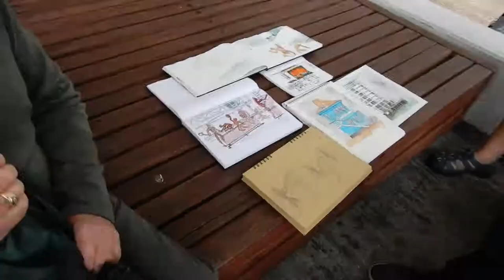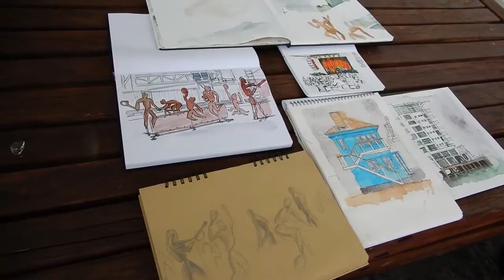The Big Draw for April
Each month a group of us, organised via meetup.com by Eric Ngan, get together and draw somewhere in Auckland. This month because of the inclement weather, we met at The Cloud on Queens Wharf and got way more entertainment than we bargained for.

Dancers from the Pacific, rag time bands from goodness knows where (Krypton, I think) and a chance to learn the Haka* along with many of the participants in the 2017 Masters Games.

I managed to get some lines down in my sketchbook before the rain sent us all inside to compare work. It was a small turnout this month but still really good.

Hope you enjoy a slice of Auckland today. See you tomorrow.